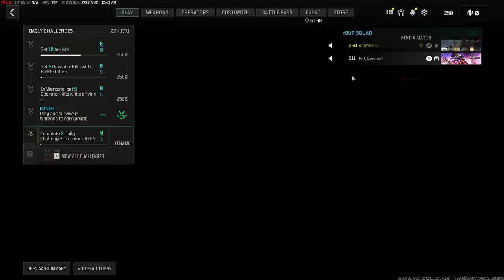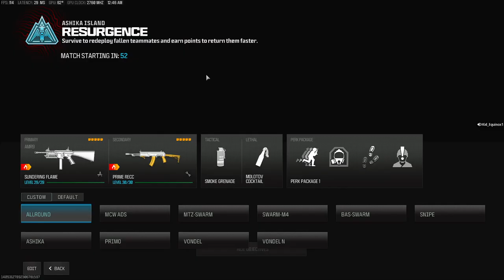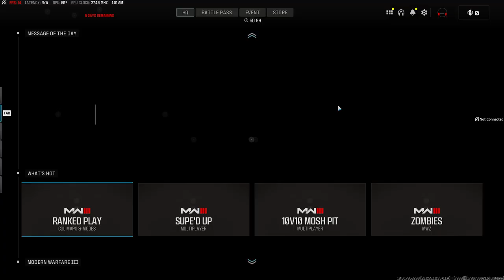A Little Bit of Warzone with Kid Equinox for the Win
🔥 Join me and my friend Kid Equinox for a little Evening Warzone! 🎮 Dive into the heart of the action as we explore, experience epic battles, and unravel the excitement of the latest Call of Duty Warzone update! and even snag a Win!

Get ready to witness the dawn of a new era in Warzone – it's going to be epic!

(Jalapeno Cheddar BACK IN STOCK link updated) These are super yummy!

Jalapeno Cheddar
Variety Pack (back in stock!)